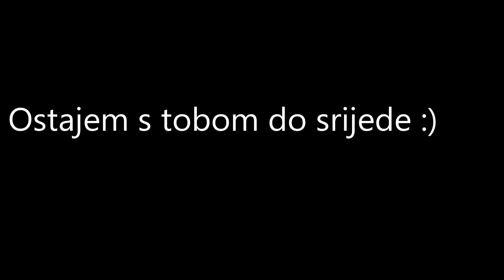Dan odmora i iznenađenje na kraju